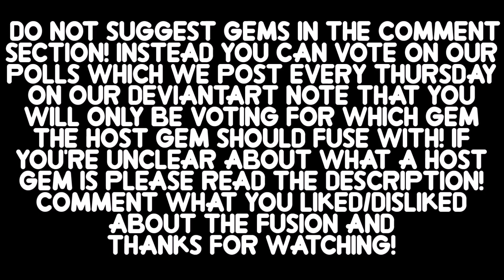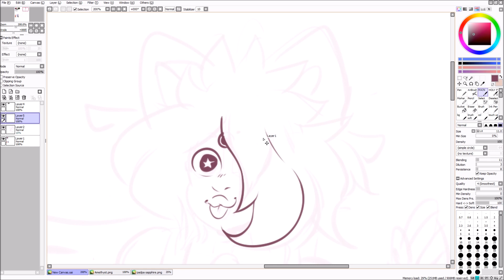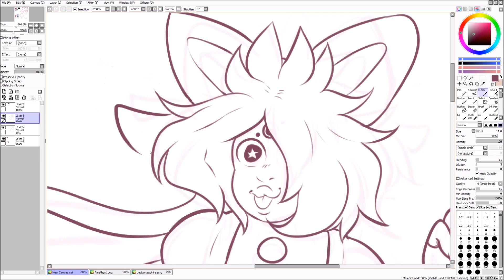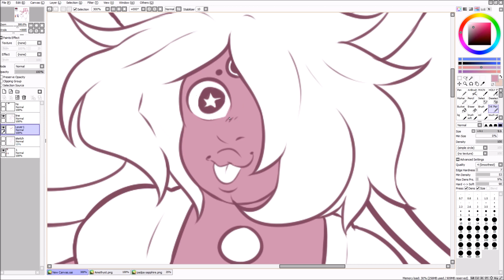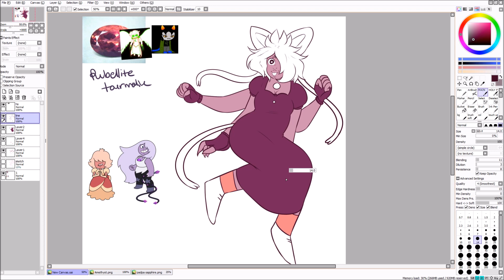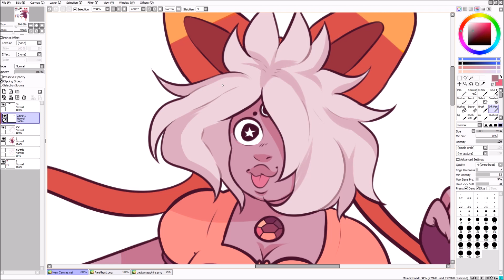[Music] Fusion Friday | Padparadscha/Amethyst | Speedpaint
nya